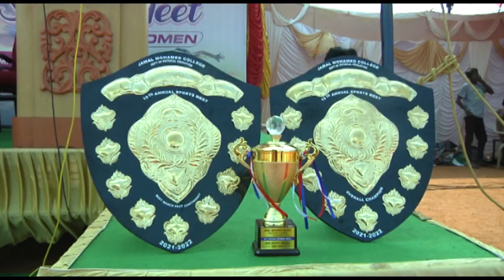19th Annual Sports Meet for Women the 26th March 2022